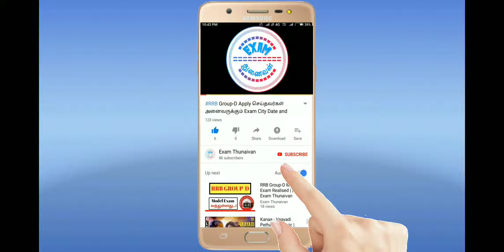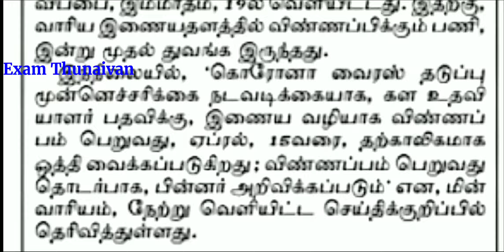TNEB Field Assistant வேலைக்கு நீங்கள் இப்போது விண்ணப்பிக்க முடியாது | தற்காலிகமாக நிறுத்திவைப்பு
TNEB Website Link